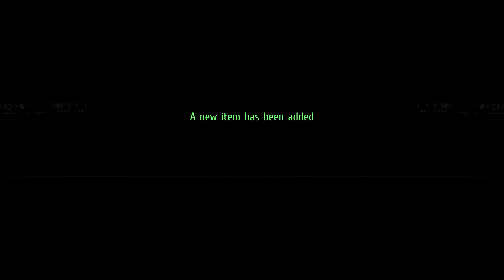The Legend of Nayuta: Boundless Trails - Part 28 [4k, 60fps, and No Commentary]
A fateful encounter with the fairy Noi sets Nayuta and his friends on a path to explore beyond the borders of their island home in order to stop a dark plot.